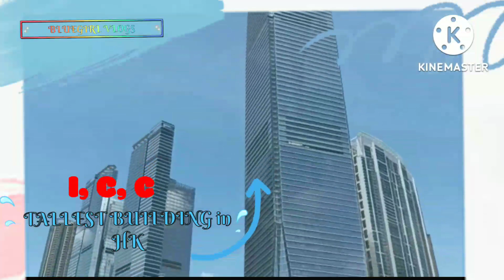SUNNY SUNDAY TRIP